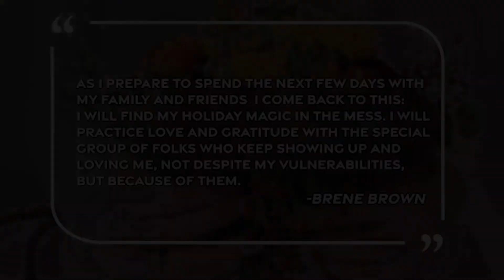Polyvagal Explorations: A Holiday Survival Guide for your Nervous System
Every one of us has a nervous system and every one of us will no doubt face some flavor of emotional challenges over the holidays.  In this episode, we discuss the three states of the autonomic nervous system and how to navigate your own desires to fight, flee, or disconnect. Listen in to this insightful conversation between colleagues that brings a polyvagal approach to family gatherings.  I am sure you will resonate with a shared example or two.

In this organic series, Health educator and Gemmotherapy expert Lauren Hubele, Japanese Acupuncturist Maegan Lemp and Passionate Polyvagalist Cameron Scott explore the use of the Polyvagal Theory and Gemmotherapy extracts to restore a sense of safety and connection. The polyvagal theory helps us see and understand emotional patterns enough to interrupt them and change how we habitually react.